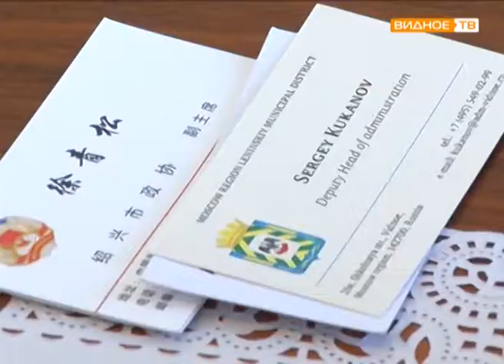"Братья навек" - делегация из Китая в Ленинском районе